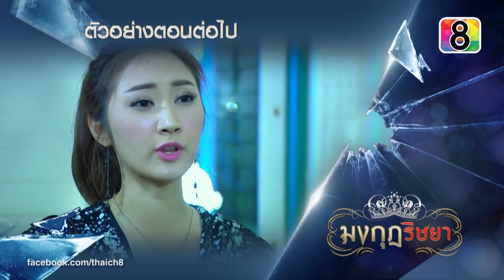[ENG SUB] Mongkut Rissaya 2.6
Free fansub, not for money.
Song translations credit: duengdutja
Thanks to timers: Judith, Nadia, and Jak.

- Falada